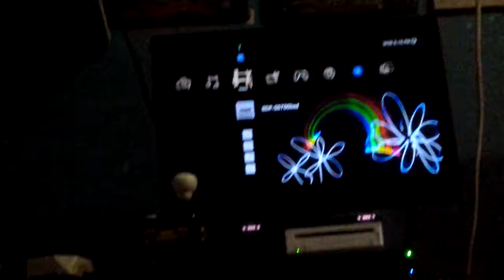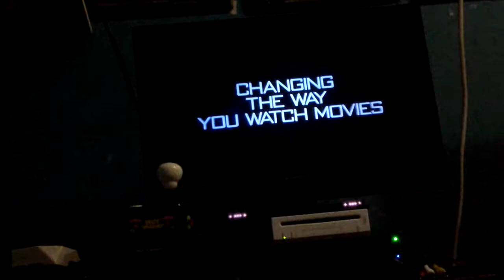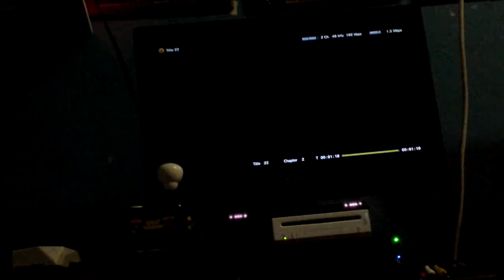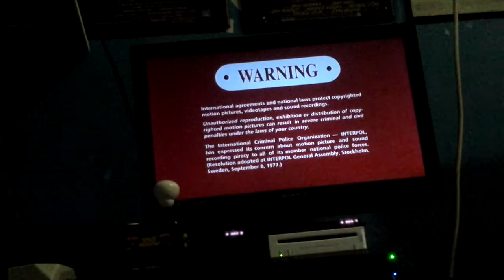Opening To Resident Evil Degeneration 2008 DVD